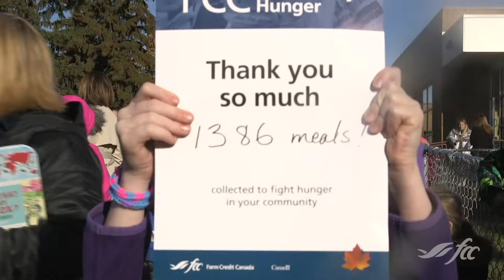FCC Drive Away Hunger: Join the Drive!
See what we can accomplish when we work together to fight hunger in our communities.